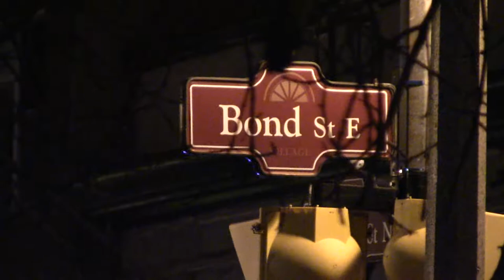Oshawa Car accident with police cruiser.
Car accident in Oshawa